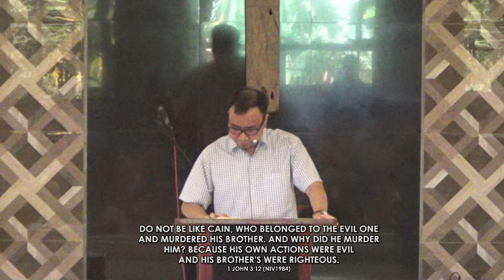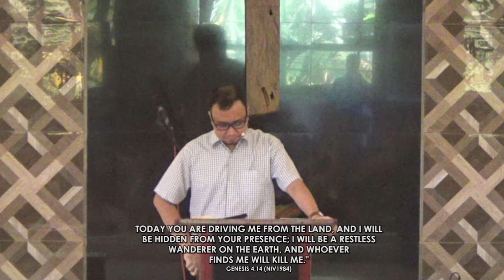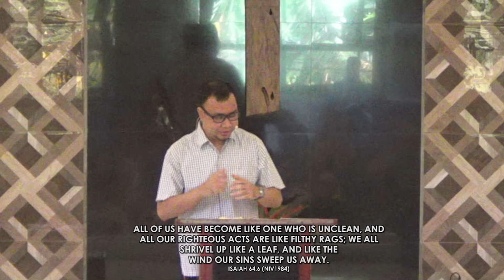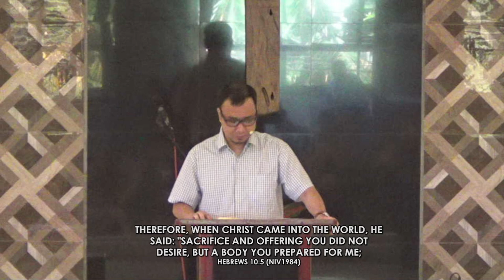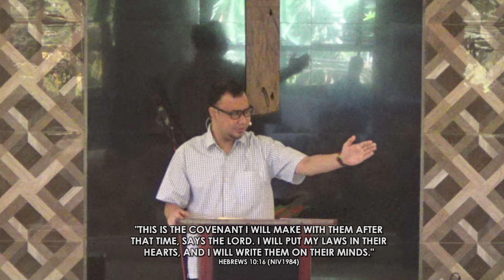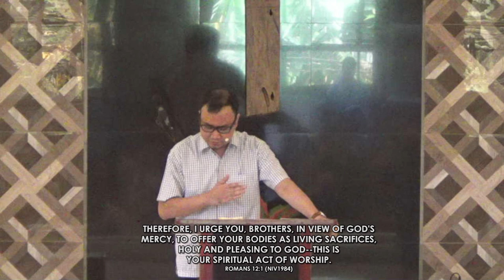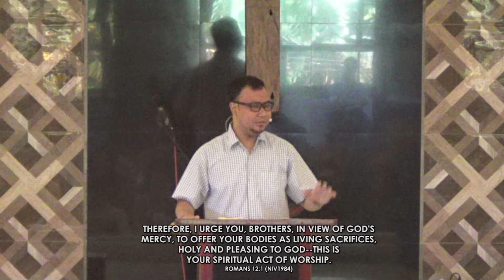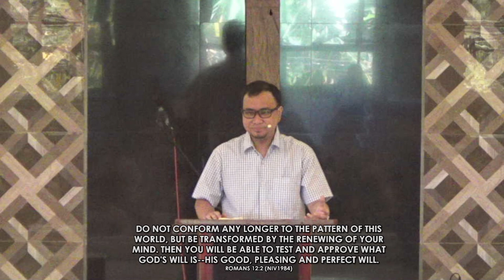Sin Continuous to Progress but God Preserves | Genesis 4:1-7 | Feb. 5, 2023 | TLLCC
February 5, 2023 Sunday Service

The Lord’s Lampstand Christian Church
Bacolod City, Philippines